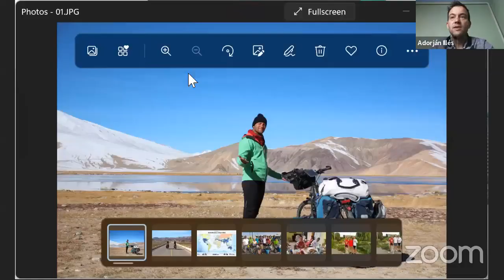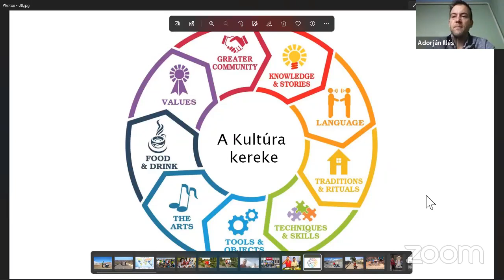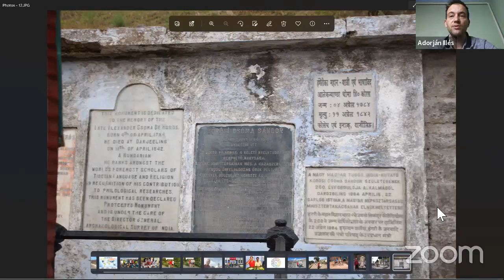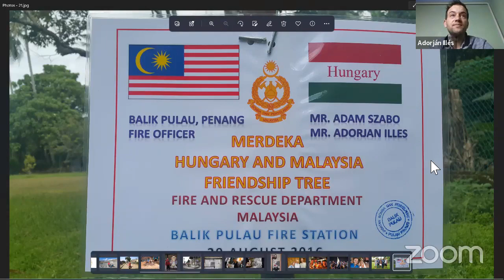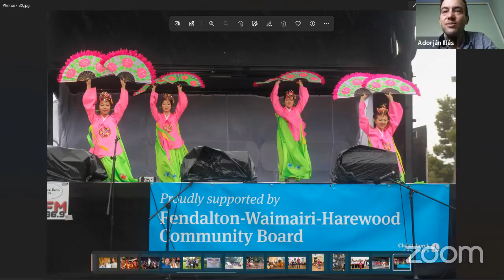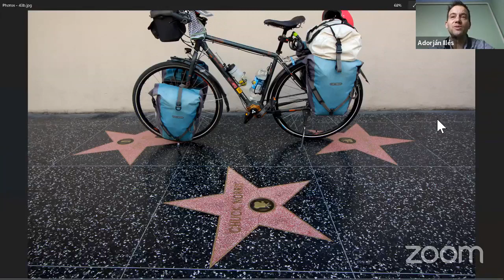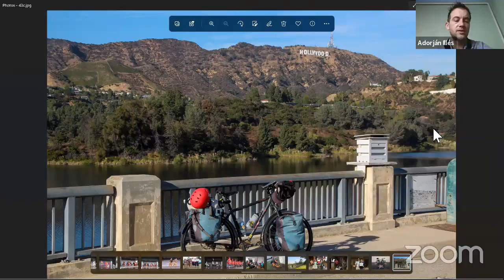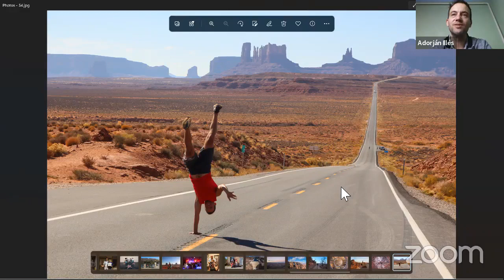Kultúrák a nagyvilágban előadás egy földkerülő szemszögéből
A Halasi Bringabarát Klub felkérésére onlie előadást tartottam a magyar kultúra napján, január 22-én, délután 5 órakor, a Meandmybicycle facebook oldalamon
A fák akkor tudnak növekedni, kiteljesedni és sokáig élni, ha erős a gyökerük. Minden népnek fontos, hogy a saját hagyományaihoz kapcsolódjon elsősorban, mert ahhoz vagyunk a legközelebb. Ezekből tudunk a legtöbbet meríteni, ezekkel vagyunk azonosak.  Az előadás alatt arról beszélek, hogy a világ különböző tájain élő magyarok hogyan tartják életben és ápolják a magyar kultúrát. Első találkozásom magyar vonatkozással közel egy évvel az elindulásom után történt, amikor Kőrösi Csoma Sándor sírjának őrzőjével hozott össze a sors. Kőrősi alkotta meg a tibeti-angol szótárt és kutatta a magyarok eredét. Sírja az indiai Darjeelingben található, amit egy nepáli idős úr őriz. Elmondása szerint rendszeresen látogatják a sírt Magyarországról. Majd több kivételes magyar személyiséggel találkoztam Sydney-ben, és környékén, sőt, még egy magyar népi tánc órára is eljutottam, ahol a talpalávalót 30 éve magyar népzenét játszó ausztrál zenészek adták.
Új-Zélandon egy kúltúra fesztivál keretein belül a szigeten élő különböző népcsoportok bemutatták népük kultúráját, táncait, ételeit. Ezekről is szó lesz az előadáson.
Végül pedig bemutatom, hogy Amerikában, Los Angelesben milyen módon tartják az ott élő magyarok életben a kultúránkat.
Bármelyik néphez is tartozunk, szívügyünk megőriznünk hagyományainkat, mert ezek tartanak össze minket.
Gyere el, hallgass meg és tedd fel kérdéseidet is.